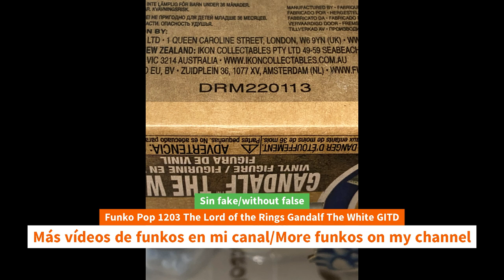Unboxing Funko Pop 1203 The Lord of the Rings Gandalf The White GITD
Unboxing Funko Pop 1203 The Lord of the Rings Gandalf The White GITD unboxing Funko Pop